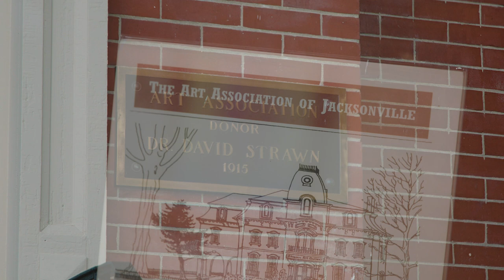Jacksonville Area CVB | The David Strawn Art Gallery